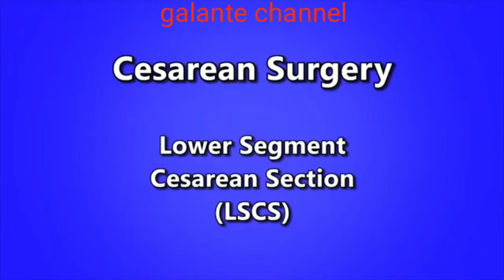Cesarean Surgery actual Video.